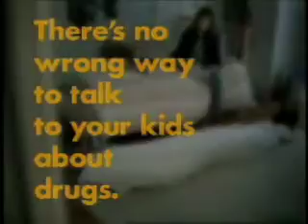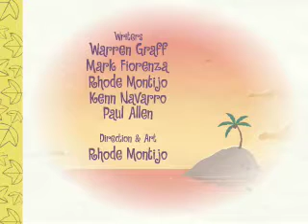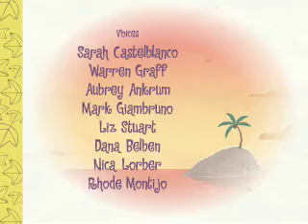Happy Tree Friends, Happy Trails Part 2.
actual video starts at 0:31. sorry for the mishap.